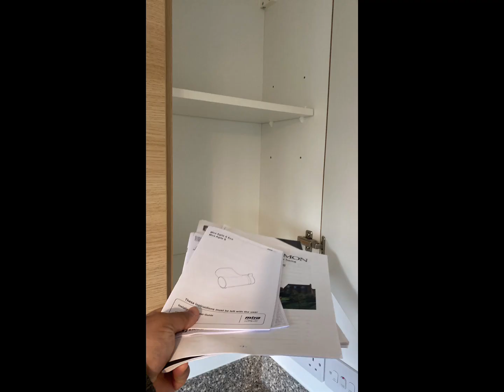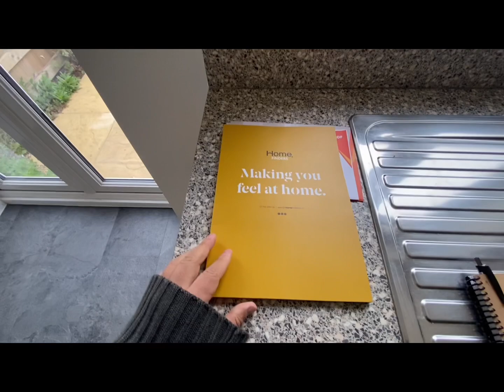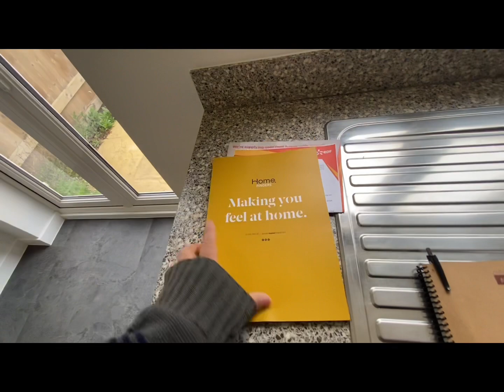幫你收樓 SN3 £1200 pcm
SN3 3房 £1200 pcm
幫你收樓 + inventory check